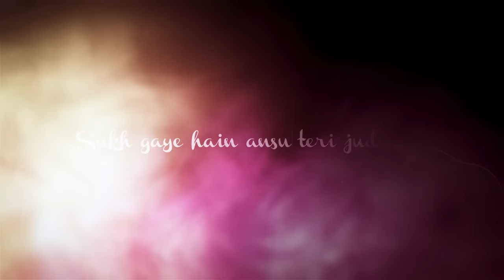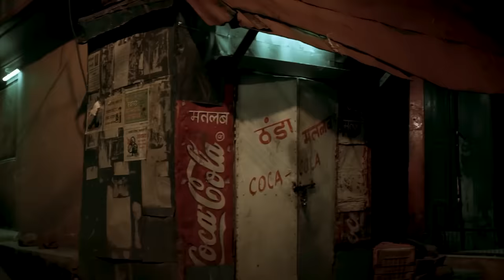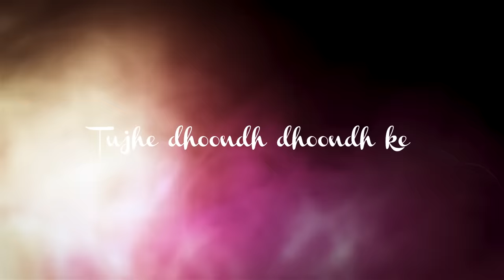Shades of Love Mashup | Amtee | Main Royaan | Tanveer Evan, Desai, Arijit Singh | Bollywood Lofi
Shades of Love Mashup | Amtee | Gazab Ka Hai Din | Naino Ne Baandhi | Memories | Maroon 5 | Roke Na Ruke Naina | Arijit Singh |

Video By MV Edits

Original Credits :

Song –Gazab Ka Hai Din
Singers –Jubin Nautiyal & Prakriti Kakar
Additional Lyrics-Arafat

Song Name - Naino Ne Baandhi - Arko ft Yasser Desai
Movie - Gold
Vocals - Yasser Desai
Music and Lyrics - Arko

Song: SUBHANALLAH
Singer: SREERAM, SHILPA RAO
Lyrics: AMITABH BHATTACHARYA
Music Label: T-SERIES

SONG - Memories
ARTIST - Maroon 5
ALBUM - Memories

Song: Roke Na Ruke Naina
Singer: Arijit Singh
Lyrics: Kumaar

Song : MAIN ROYAAN
Singer: Tanveer Evan & Yasser Desai
Lyrics: Rana Sotal
Music Composed, Produced and Programmed by Rajat Nagpal
Guitars: Rhythm Shaw

Song : Bandeya
Singer: Shaarib & Toshi feat. Arijit Singh
Song Programming by: Aditya Dev
Mix & masters by:  Tosief Shaikh

lofi mashup, lost in love mashup, lofi beats, bollywood lofi, lofi remix, hindi lofi songs, hiphop beats, lofi hiphop beats, indian lofi